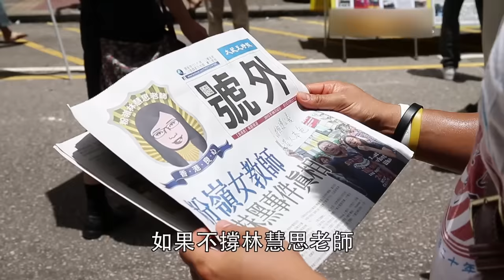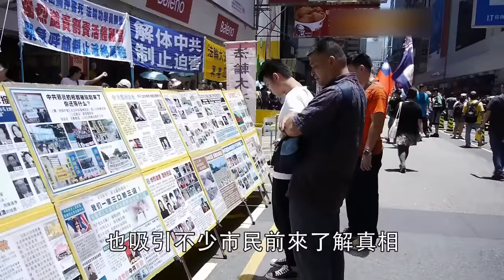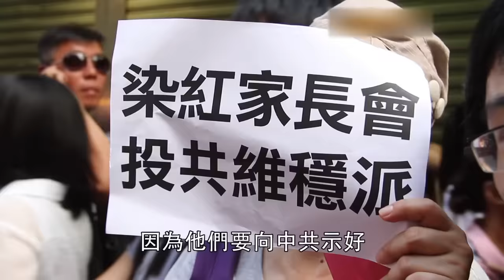數千人旺角怒吼打倒共產黨（HD）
7月14日，在旺角行人專用區法輪功的真相點被香港青年關會協會以流氓手法騷擾，警察不公正執法，林慧思老師仗義執言的舉動卻遭抹黑和打壓，事件不斷發酵，更引起市民公憤。建制背景的香港家長聯會和香港行動於8月4日下午在旺角行人專用區舉行「聲討」論壇，引來數千市民走上街頭聲援。另外，25個民間團體一起聯署，支持林老師仗義執言，爭取公民權利。